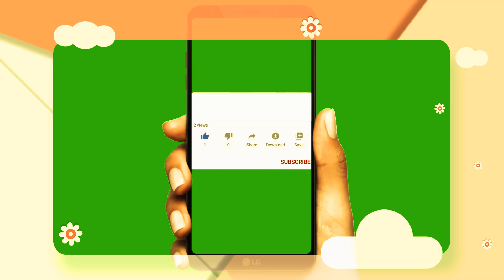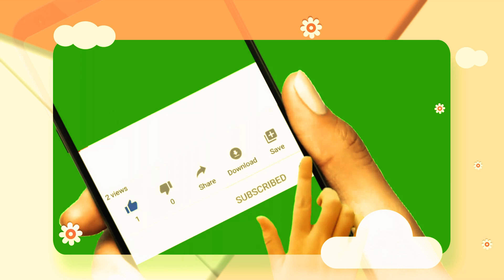ARTETA OO LAGA YAABO IN UU BEDDELO PEP GUARDIOLA